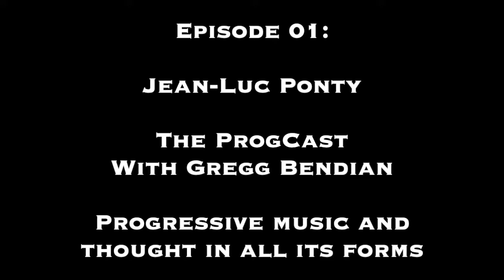Jean Luc Ponty Episode 01 The ProgCast With Gregg Bendian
Sharing by permission from Gregg Bendian.
JEAN-LUC PONTY ] is truly one of my musical heroes. That becomes fully apparent during this extensive and candid interview. My appropriate level of ebullience is easily eclipsed by Mr Ponty's eloquence and generous recall, as he shares candid stories about Frank Zappa, Mahavishnu Orchestra, Return To Forever, his classical music influences and so much more. My eternal gratitude to JLP for sharing so openly about his incredible life in music. Episode 01 of The ProgCast has arrived. Ep 02 - ZOOT HORN ROLLO posts Fri Aug 21st.